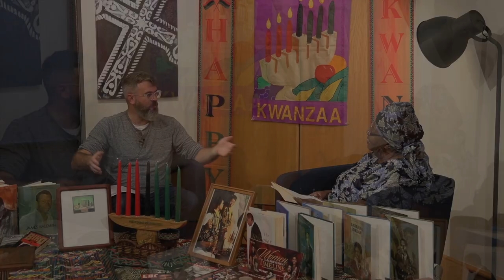Kwanzaa Day 1! What's the News?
Habara gani?! What's the news? The news is that it is DAY 1 of our joint Kwanzaa celebration, a shared effort of UCUMC and Alternative Avenues through the Arts. Each day at noon  we will have a video for you, except Weds will feature a livestream of our 5:15 finale feast. Join us on Weds night in the UCUMC Fellowship Hall in person for food and fellowship! In the meantime, learn together with us about this wonderful cultural celebration. Tomorrow will include a deeper dive with our children!